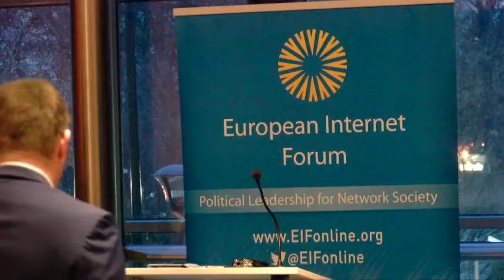Eva Kaili, MEP and EIF member, on Fintech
On 28 March, EIF and Eva Kaili MEP hosted a debate to discuss how the Fintech revolution is transforming digital economics and the economy.